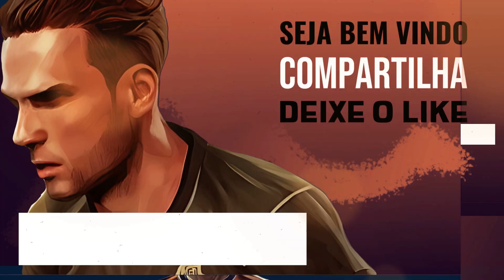CHOCOLATE !! PALMEIRAS ATROPELOU O SÃO PAULO NO ALLIANZ !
Equipe afasta desconfiança com placar que não repetia há 58 anos, enquanto o Tricolor continua sem vencer fora de casa no Brasileiro.